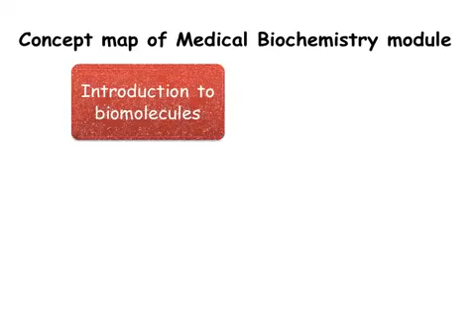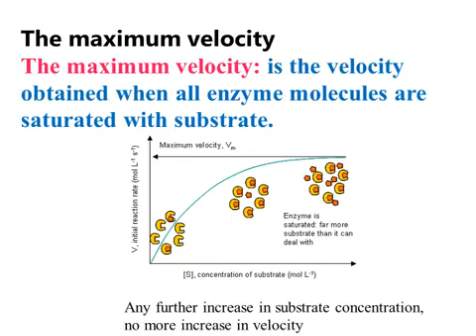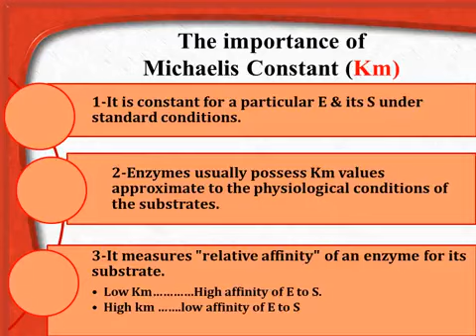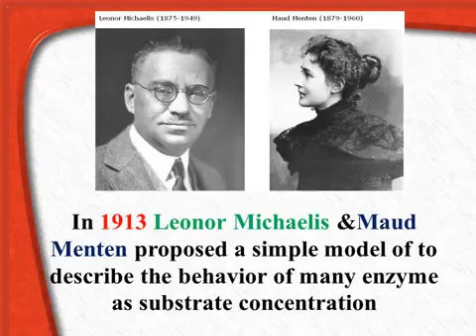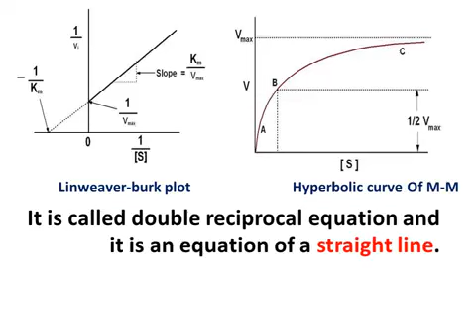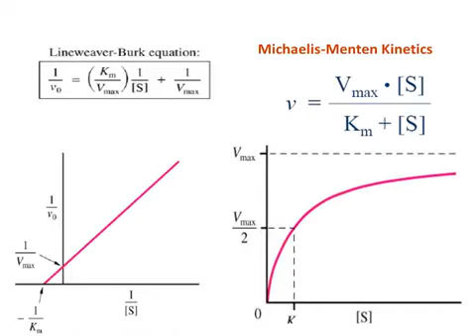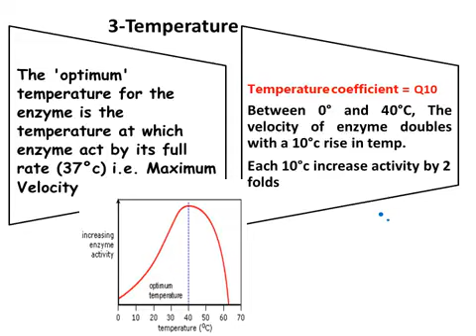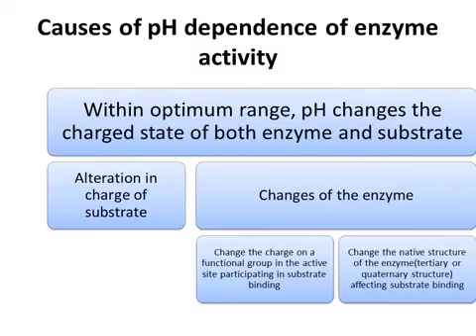MED.LEVEL 1. BIO Lecture 13-Enzymes mechanism of action II 2020